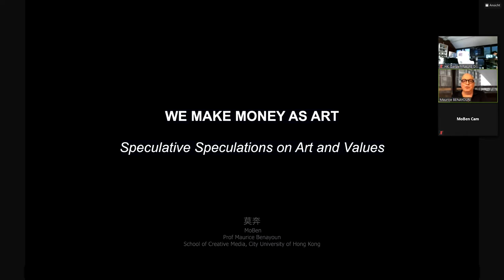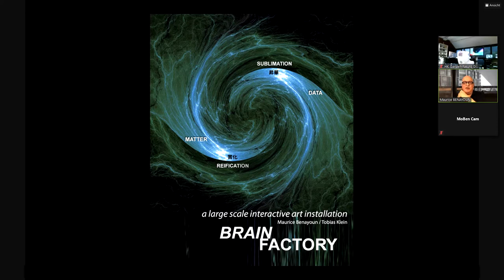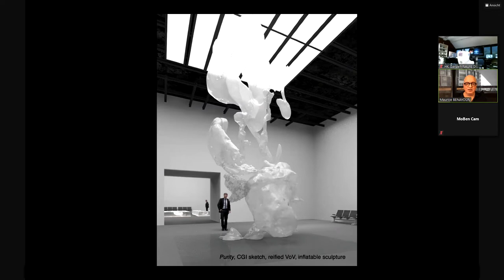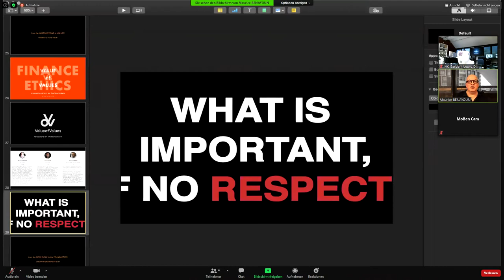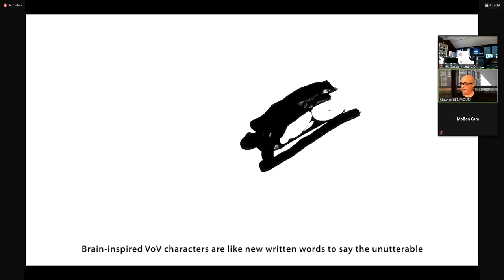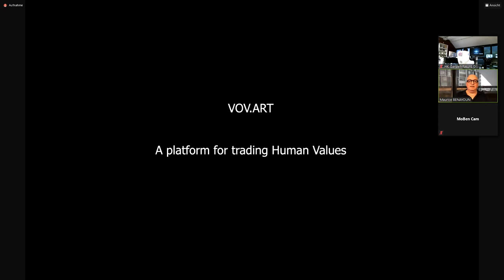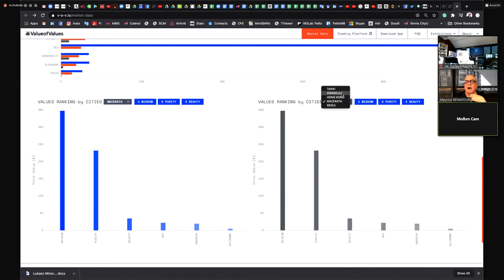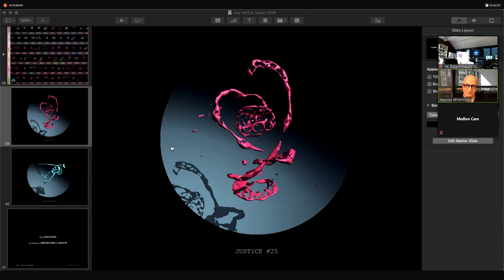Speculative Speculations on Art and Values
How linking the brain to the Blockchain reveals the value of human values (CQC), Speaker: Maurice Benayoun

Human abstractions and human values live in the human brain. What happens if we use the brain ecosystem to assess the evolving shape of abstractions? If the neuro-designed shape becomes a token on the Blockchain, we can start collecting and trading Values. The trading will generate meaningful Transactional Poetry as well as provides data: the ranking of values for certain cultures, countries, cities or people. Value of Values represents a pervasive and transdisciplinary form of art practice merging science, design, fintech, poetry, ethic… and market.

Voyages Channel Saturday 12th September 2020